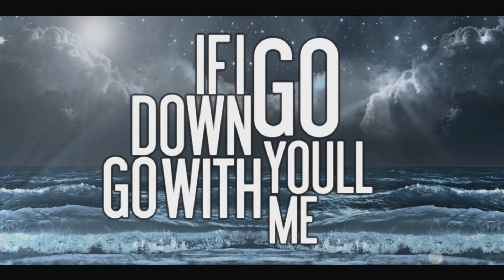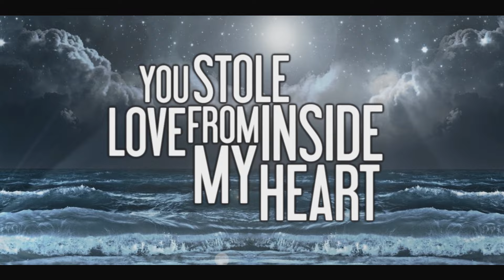Boys of Fall - First Rate Pyro (Lyric Video)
Official Lyric Video for Boys of Fall's, "First Rate Pyro."
Now available via iTunes and BandCamp:
BoysofFall.BandCamp.com

Lyric video by Brandon Delgado (Self Titled Media)